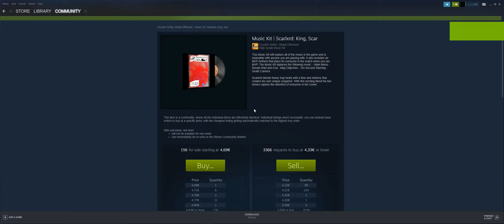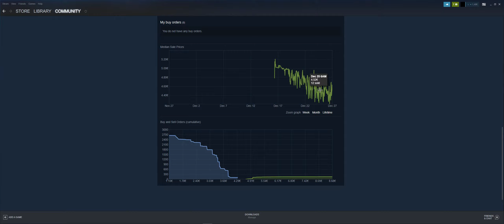Music Kit Scarlxrd King, Scar price chart 2019 12 27